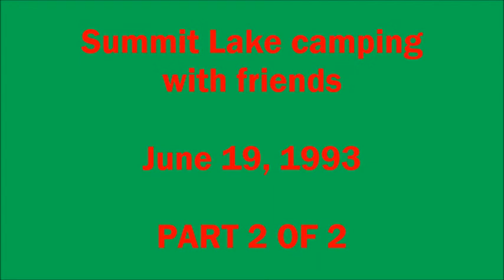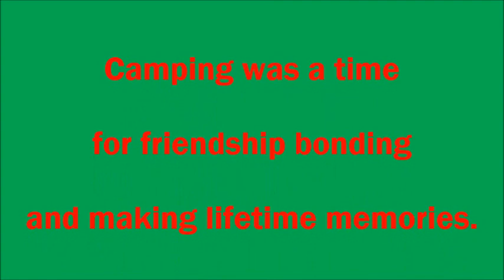Summit Lake camping trip - June 19, 1993 PART 2 of 2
We always had fun when we went camping with friends to Summit Lake.